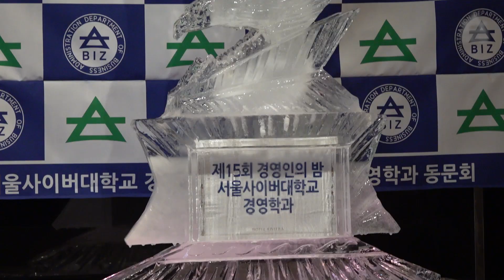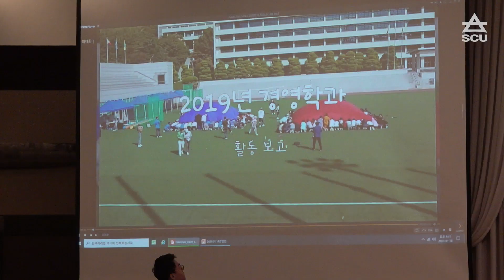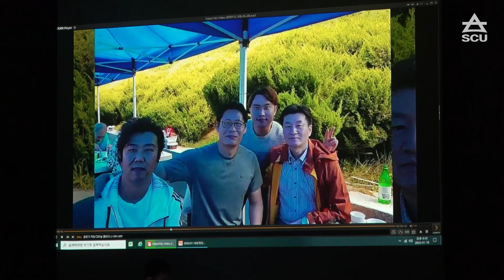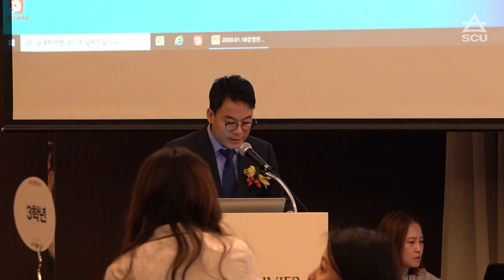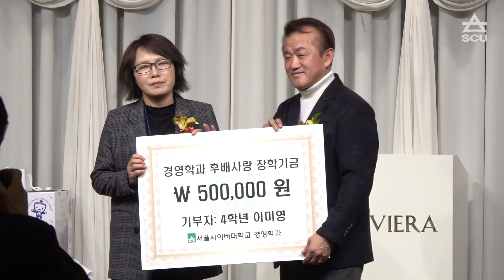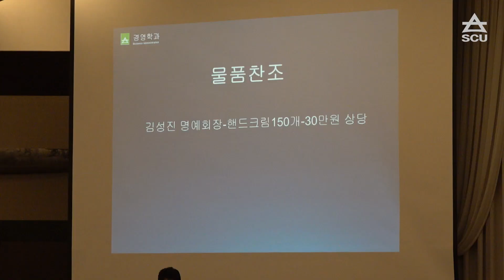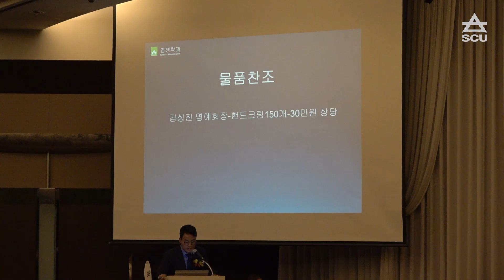제15회 경영인의밤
리베라 호텔